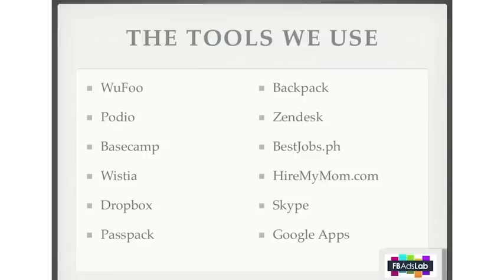What Are The Best Tools For Outsourcing?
Do you have your own virtual team or just planning to start one? It helps to know what are the outsourcing tools that can help you better manage your outsourcers. In this video, Facebook advertising expert Jen Sheahan shares the tools and services she uses.

Learn the ins and outs of outsourcing. It will help build your business quicker.